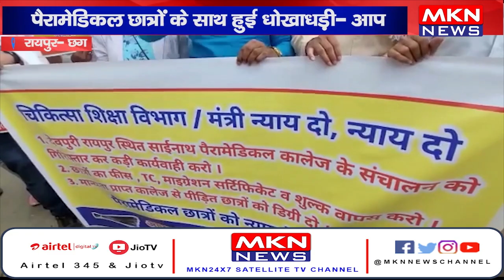रायपुर-स्टूडेंट्स के न्याय के लिए 'आप' का प्रदर्शन, पैरामेडिकल छात्रों के साथ हुई धोखाधड़ी आप।